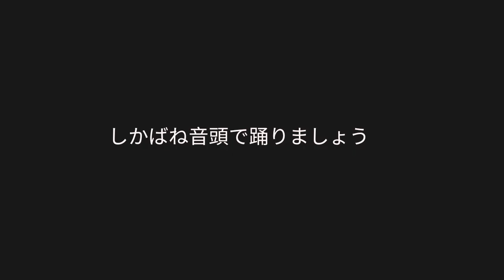Corpse Dance Meme (Dialtown AU Animation)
Ough I love my silly little au so much n I might do more with it

Boring Info:

- 15 fps
- 5 layers
- 2 hours

AO3 - Ol1verDrawsYT

Roblox: Ol1verDrawsYT